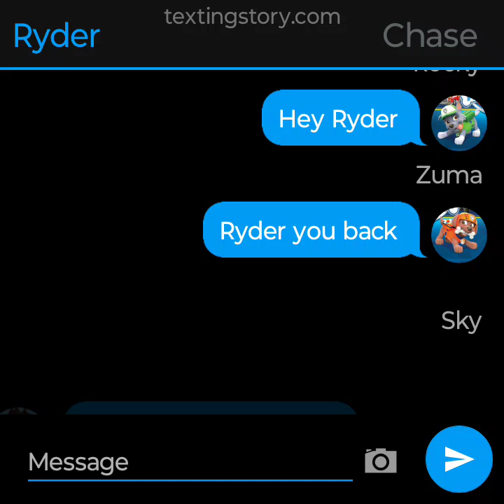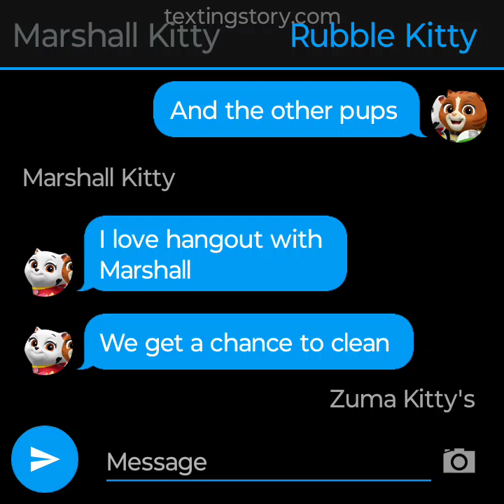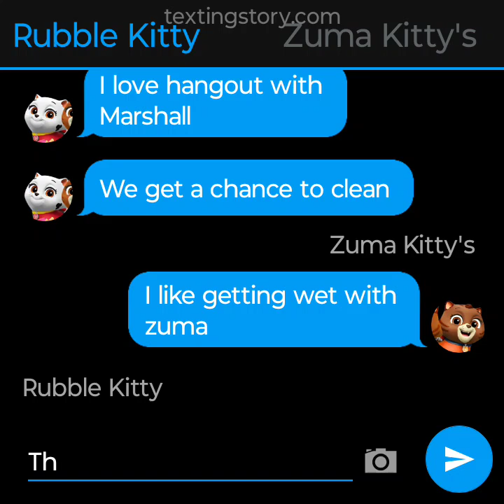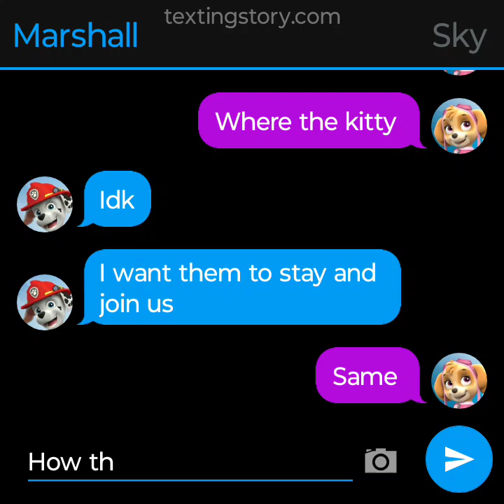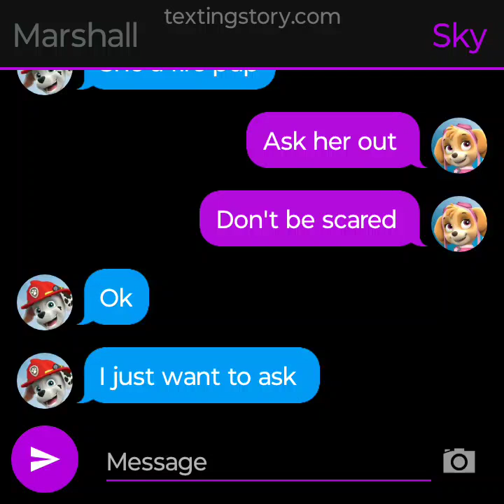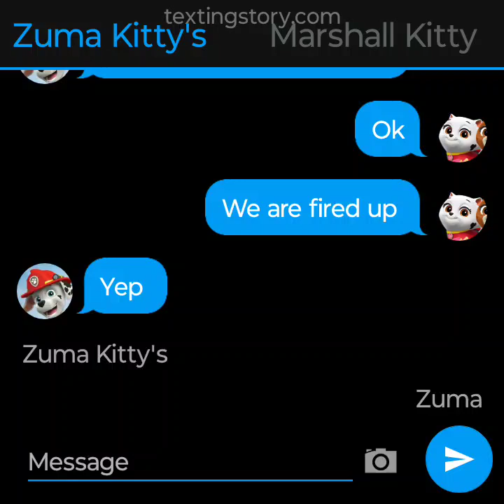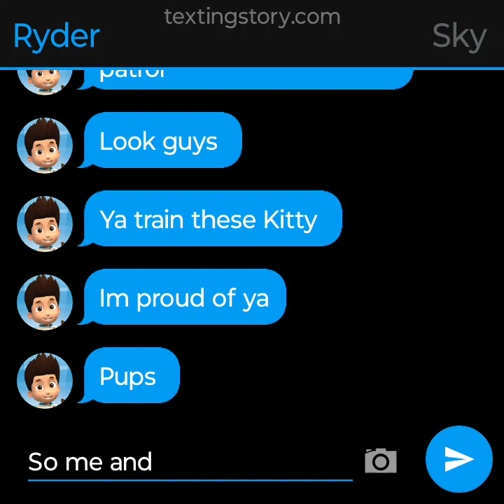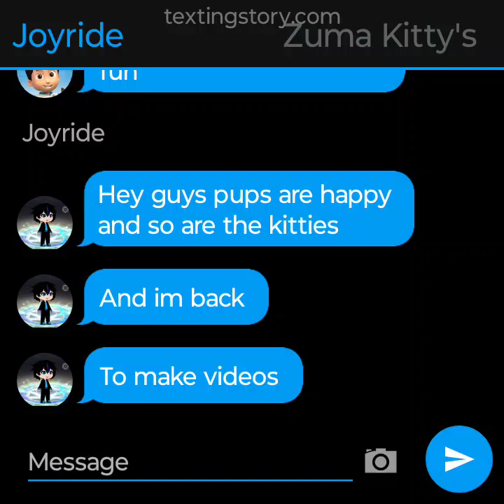paw patrol text story final s ep5